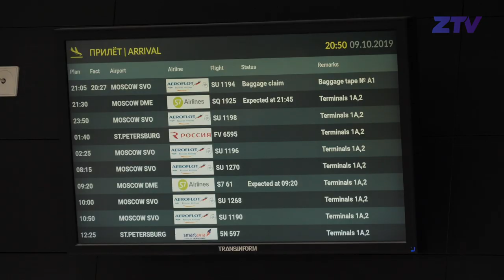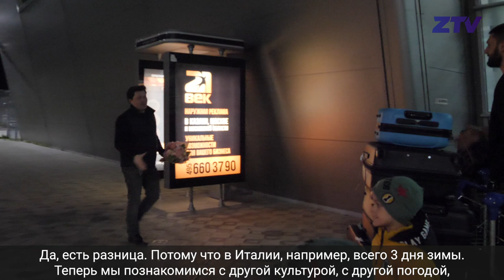Соколов прилетел в Казань! / “One of my dreams is to play in Russia!” Welcome, Tsvetan Sokolov!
Поздним дождливым вечером 9 октября в Казань прилетел лидер и капитан сборной Болгарии Цветан Соколов вместе со своей семьей. Первые минуты пребывания  диагонального в столице Татарстана в эксклюзивном ролике на ZTV. Добро пожаловать!

Rainy evening on October 9, the leader and captain of the Bulgarian national team Tsvetan Sokolov flew to Kazan with his family. The first minutes of a diagonal stay in the capital of Tatarstan in an exclusive video on ZTV. Welcome!

Късно в дъждовна вечер на 9 октомври лидерът и капитанът на българския национален отбор Цветан Соколов отлетя за Казан със семейството си. Първите минути на диагонален престой в столицата на Татарстан в ексклузивно видео по ZTV. Вие сте добре дошли!